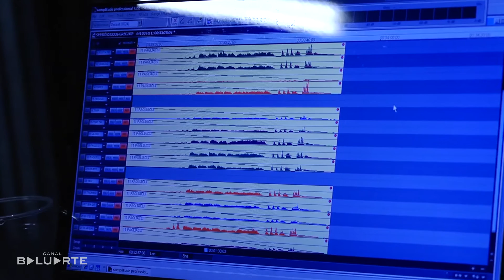Sesiones de grabación 03. El momento de la magia